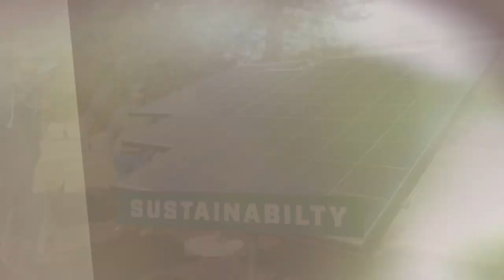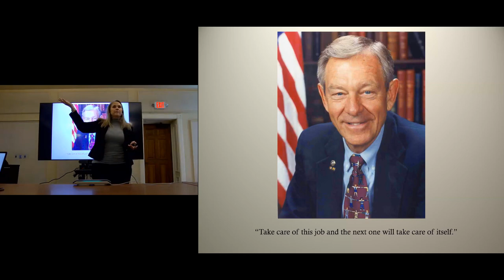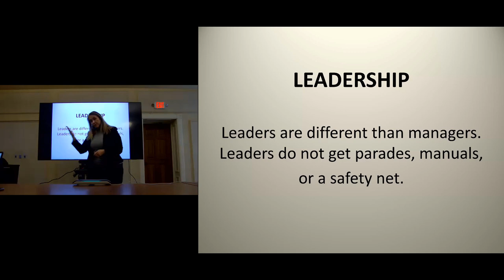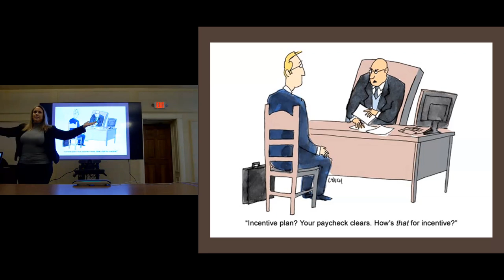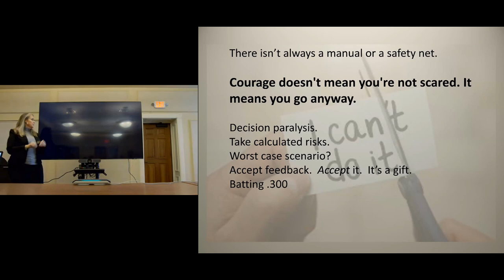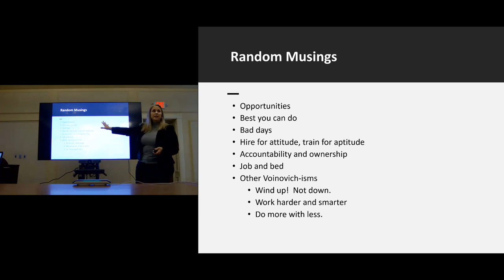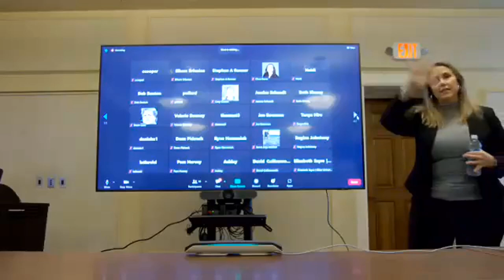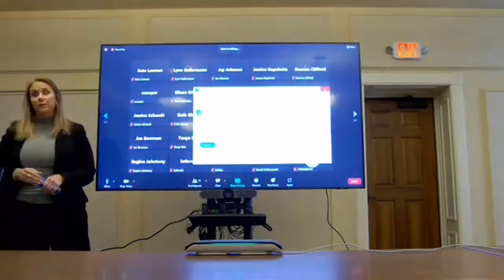Driving Team Culture to Leadership Success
This session highlights Stephanie McCloud’s first-hand experience of actively creating a leadership path via work, not just a resume. She has done it all – from running a private Columbus law firm and serving on community boards to being a corporate vice president, legal counsel to former Governor George Voinovich, chief counsel in Ohio’s Attorney General’s office and, now, chief of staff to Governor Mike DeWine. This presentation details her approach to understanding team culture and why driving that dynamic is the key to success, wherever your career path leads you.